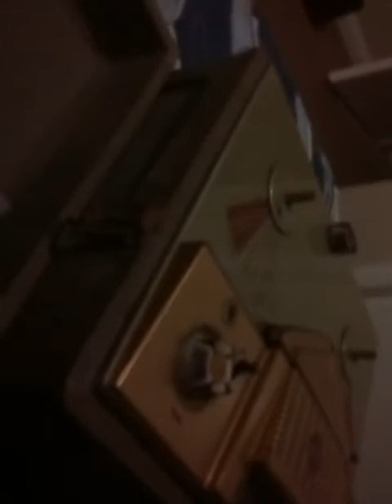Wilcox gay tape recordio